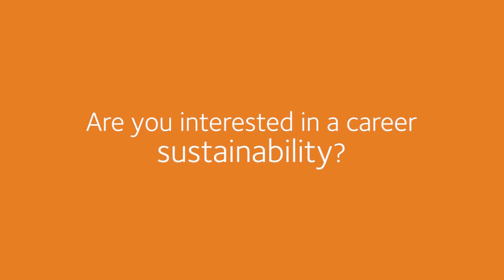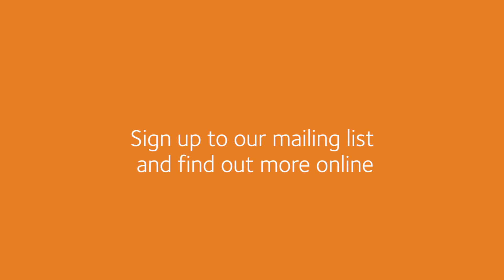Sustainability Internship Programme for Oxford University students: Training Better Leaders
| Sustainability is a growing, multi-disciplinary field that is becoming a priority in many organisations. The Environmental Change Institute at the University of Oxford has developed a Training Better Leaders (TBL) programme, to help students gain the relevant skills and engaging work experience in sustainability.